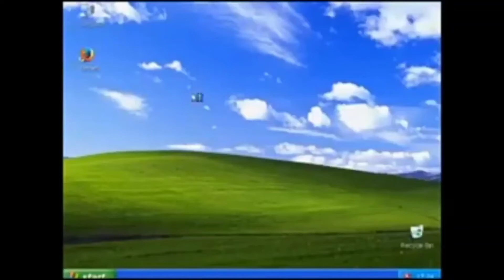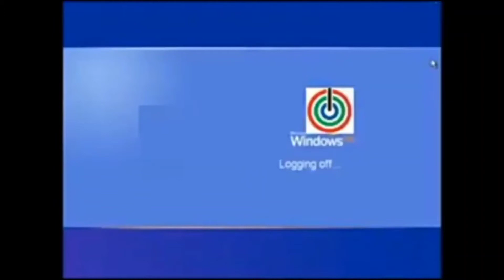ABS-CBN Shutdown Coffin Meme Funny video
video creative commons download free
video creative commons download
video creative commons free
creative commons video search
creative commons video youtube
youtube creative commons video library
creative commons zero video
creative commons 4k video